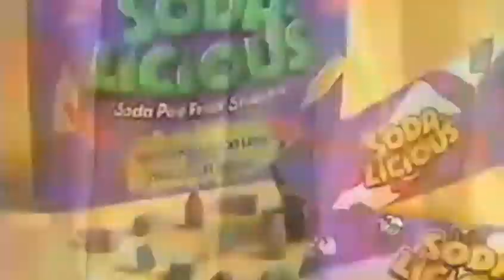Soda-Licious Ad 2 (1993)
The music and voiceover sound different.